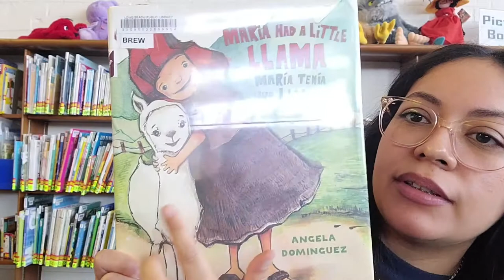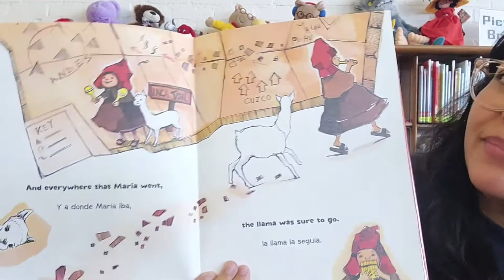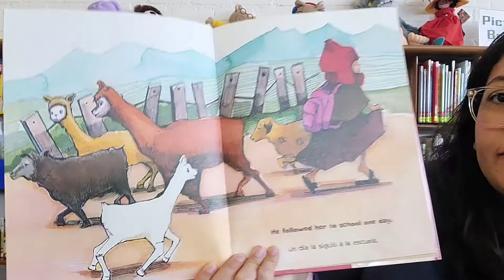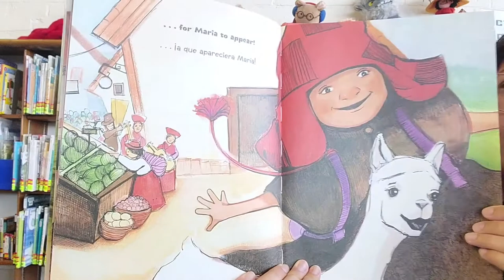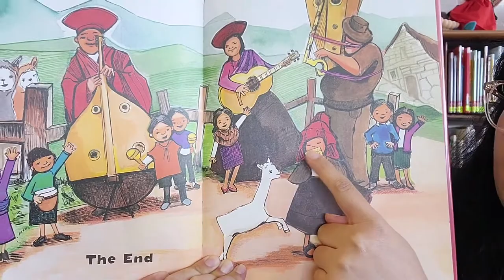Cuentitos - Día de los Niños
Have a few minutes to spare for bilingual storytime? In this episode of Cuentitos we're celebrating Día de los Niños! Sing along to a song about reading and enjoy a bilingual version of "Mary Had a Little Lamb."

¿Le sobran unos minutos para escuchar un cuento bilingüe? En este episodio de Cuentitos celebramos el Día de los Niños. Cante junto nosotros con una canción de leer y disfrute de una versión bilingüe de "Mary Had a Little Lamb."